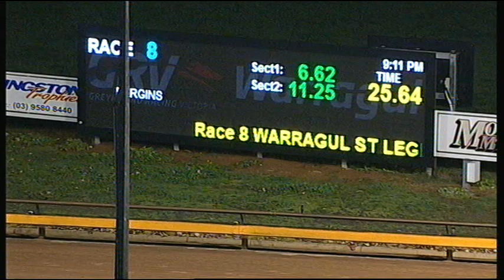WGL TUE 01 AUG 17 R8